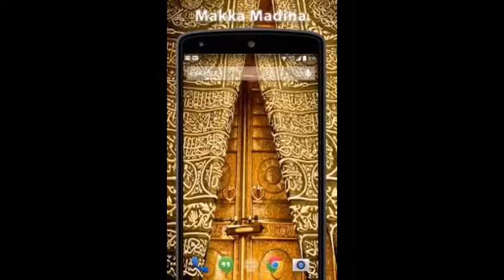MAJLIS KHAAS - HAZRATH MAULANA MOHAMMAD QAMAR UZZAMAN SAHEB ALAHBADI(DB),23-08-2021